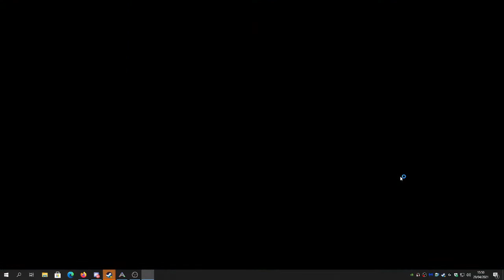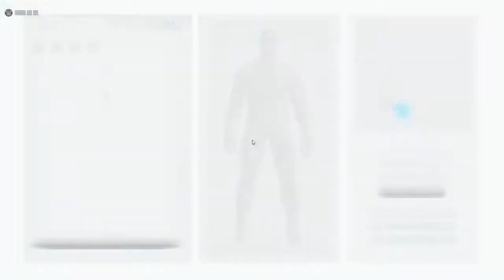ARK: Survival Evolved - Unlock everything